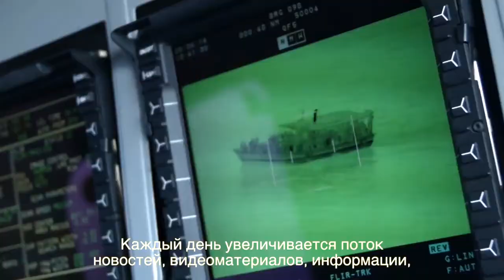Послы доброй воли ООН призывают мировых лидеров принять участие во Всемирном гуманитарном саммите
Человечество переживает самый масштабный гуманитарный кризис в истории. Сегодня 125 миллионов жителей планеты нуждаются в гуманитарной помощи. В конце мая в Стамбуле, Турция, состоится первый Всемирный гуманитарный саммит. Необходимо обеспечить участие в нем лидеров стран-членов ООН.